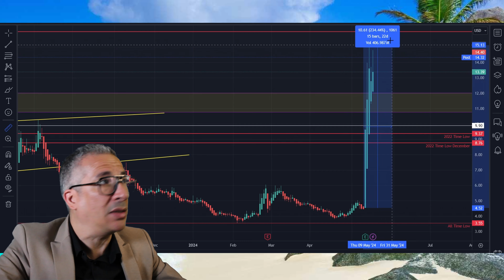Should you buy Novavax stock following the deal with Sanofi ?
Novavax gains 200% following a deal with Sanofi !!! Should we invest ?